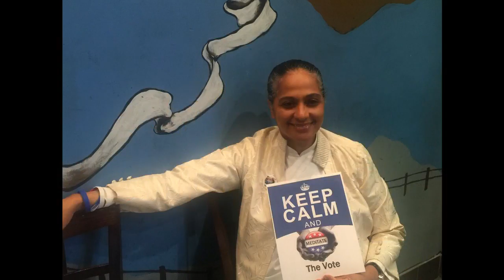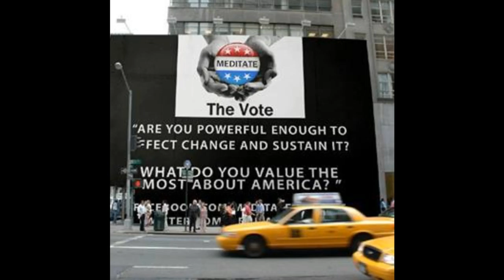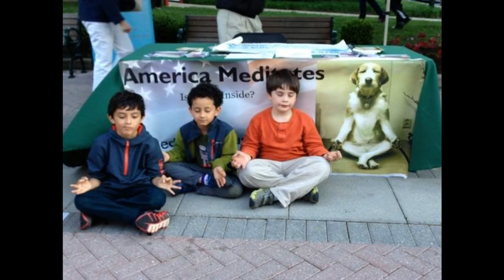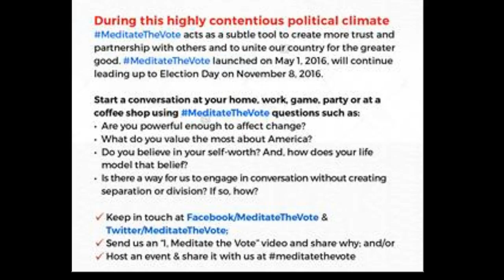Meditate the Vote - Sister Jenna on Universal Broadcasting Network (UBN)